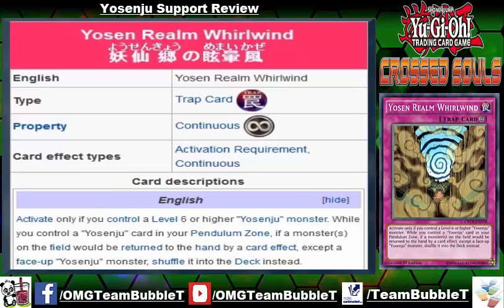TBT: Yosenju - immernoch schlecht? Review Crossed Souls Yu-Gi-Oh! (German/Deutsch)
Yosenju bekommen neuen Support im nächsten Set Crossed Souls
werden die neuen Karten das Deck endlich in das Meta helfen?
ein Artikel von mir auf Gate to the Games Blog, schaut doch mal rein und hinterlasst einen Kommentar :D
Unsere App:
unser Blog:
unsere Facebook Seite:
►DevPro: BadBoyBudha
►Dueling Network: KidRainen
►etcg: OMGTeamBubbleT
►Hearthstone: BadBoyBudha#2639
-thanks